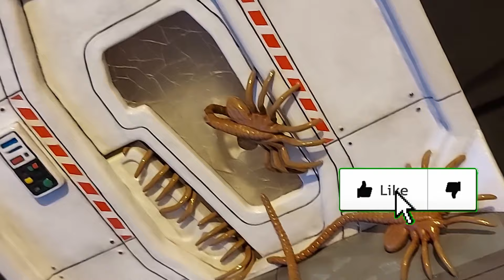Alien Romulus Movie /Facehugger Breakout Diorama/ Polymer Clay Sculpture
The start to finish creation of an Alien Romulus Diorama.
Materials used-
Balsa wood
Polymer Clay
Armature Wire
Coffee Stirers
Acrylic Paints
Oil Paint
Fairy Lights
2mm Acrylic Sheet
2 Part Apoxie
Gloss Varnish
Flat Backed Beads
Coloured Tissue Paper
Coloured Plastic Sheets

The Stalker - White Bat Audio
Aliens Hybrid - Raspberry Music
Slasher - White Bat Audio
Alien ruins - White Bat Audio